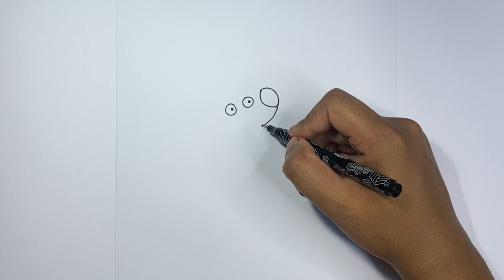How to draw peppa pig | Step by step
Peppa, an outgoing preschool pig, participates in many energetic activities. She learns something new every day and has a lot of fun with her family and friends. Peppa is very cute and friendly. She loves her family and friends. She wore pink dress with black shoes very beautiful and hard working. Peppa pig cartoon nowdays very popular and it is loved by every kid. It is funny and entertainning. Peppa has a younger brother george.

Hashtag.